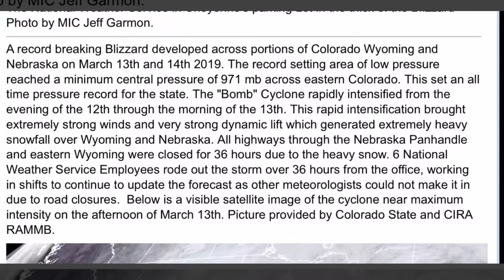Bomb Cyclone - Wyoming - March 13, 2019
Brief overview and footage from the March 2019 Bomb Cyclone winter storm that hammered Wyoming, Colorado, Nebraska, and the Dakotas.